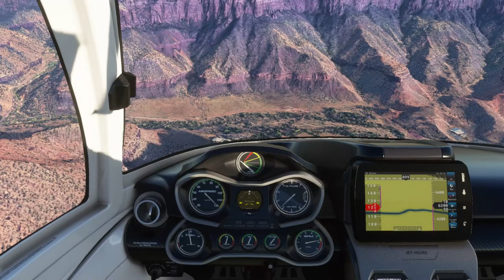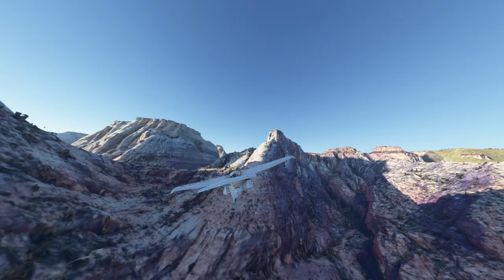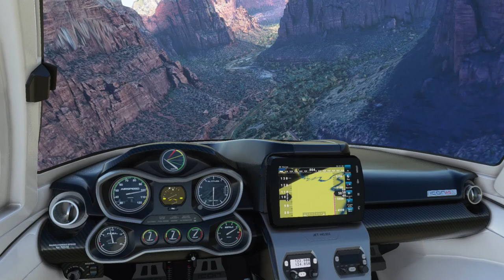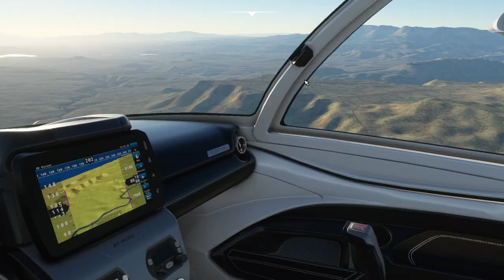Microsoft Flight Simulator 2020 美國猶他州錫安國家公園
剛裝了一個很不錯的地景...來繞一圈!!
真的很美...